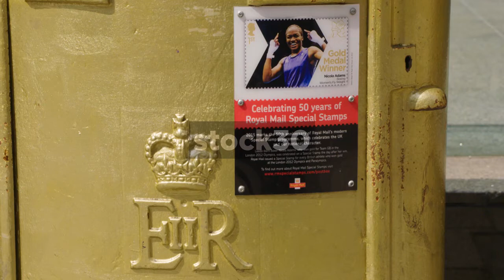Gold Post Box In Leeds, UK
Golden post box in Leeds. Painted gold by Royal Mail to commemorate Nicola Adams gold medal win at the 2012 olympic games in women's flyweight boxing.